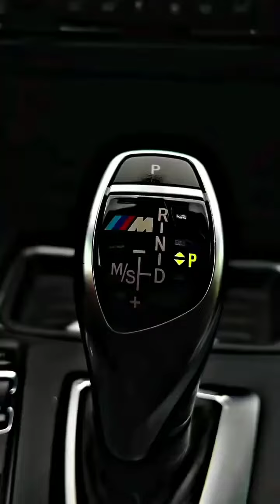POWER FULL BMW E94 DREAM CAR BMW#👿👿🚘🚘🚘